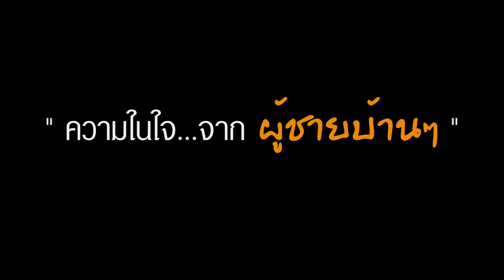ความในใจจากผู้ชาย (หน้า) บ้านๆ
ความรักคืออะไร? รักแท้มีจริงมั้ย?
ในยุคที่สังคมตัดสินคนด้วยรูปลักษณ์ภายนอก
คนดีๆแต่โปรไฟล์ไม่สวยงามจะอยู่อย่างไร...